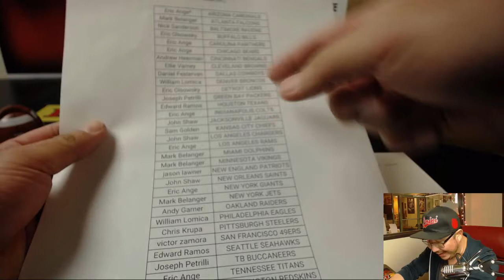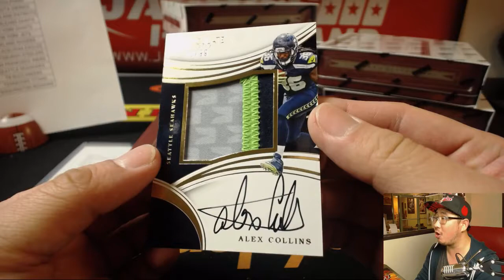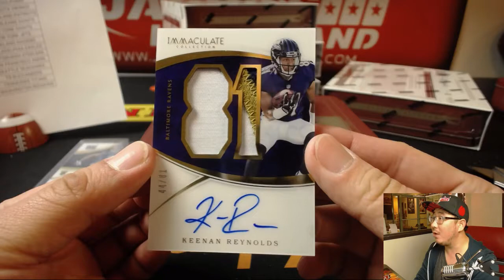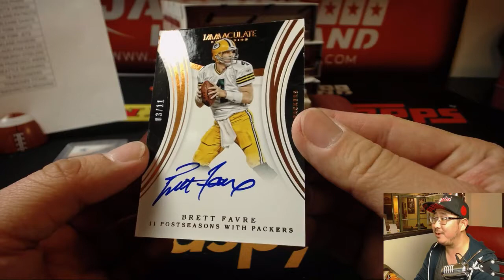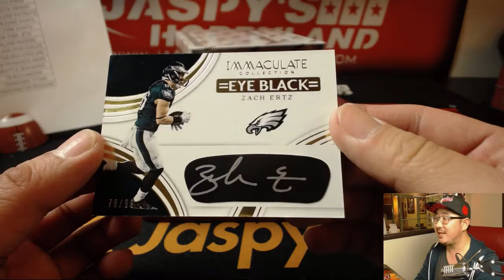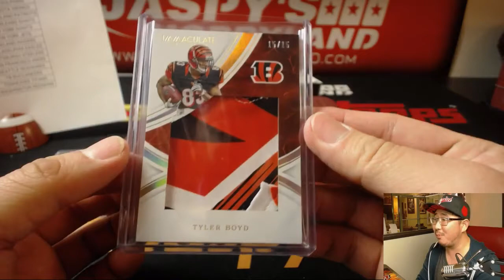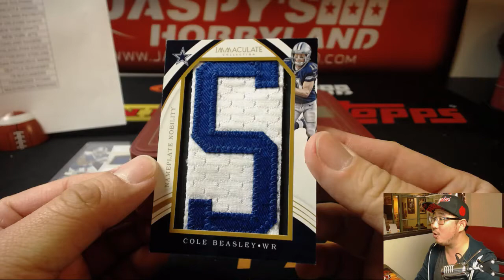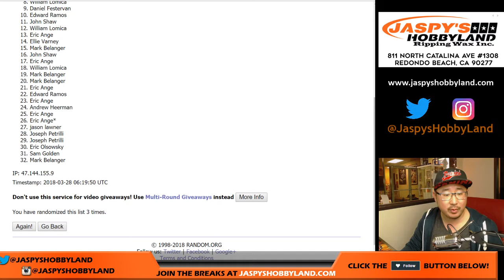Tu, 03/27/18 [6Box PYT] #17 - 2016 Panini IMMACULATE Football (NFL)